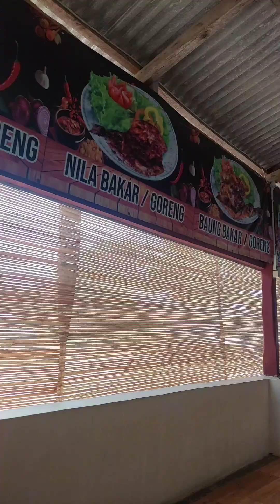NYERUIT MATI BANGEK